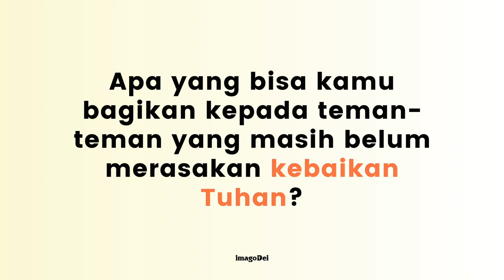imagoDei Story #4 | God is Always Good | with Audwin Purwadi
Hai! Welcome to iDStory.

Disini kita akan sedikit sharing tentang banyak topik yang seru, semoga dapat memberi semangat dan inspirasi buat teman-teman ya!

Share ke temen-temen kamu dan like kalau suka konten ini.